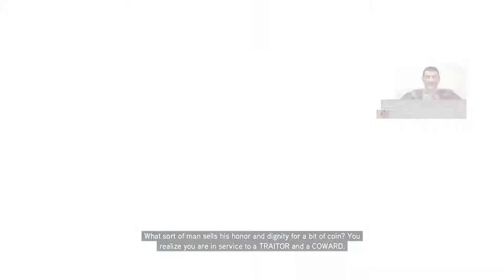Assassins Creed II - Ezio rescues Bartolomeo